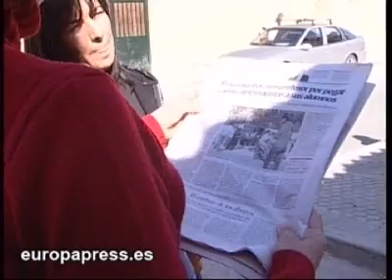El AMPA de un IES de Sevilla apoya la expulsión del docente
Un grupo de padres del instituto de educación secundaria Diamantino García Acosta, ubicado entre los barrios de Rochelambert y La Plata de Sevilla, ha pedido y apoyado la expulsión de un profesor de Física y Química por valerse supuestamente de motes xenófobos para tratar a sus alumnos y abofetear supuestamente a uno de ellos, toda vez que la Consejería de Educación ha dictado una suspensión cautelar de la actividad de este docente mientras finaliza el expediente instruido a tal efecto.